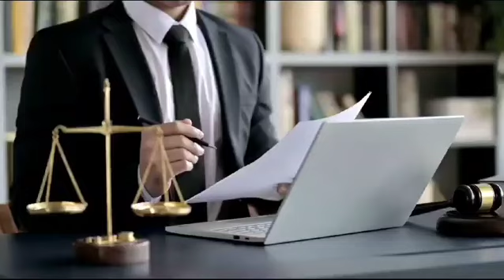Charge Sheet On Chief Election Commissioner Big Development From Supreme Court